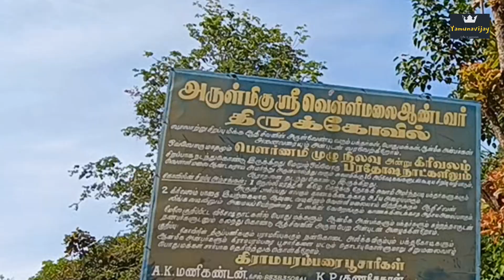Sirumalai Sivan Temple Vlog | Vellimalai Sivan Kovil | Trekkinglovers | Travelvlog | Yamunavijay